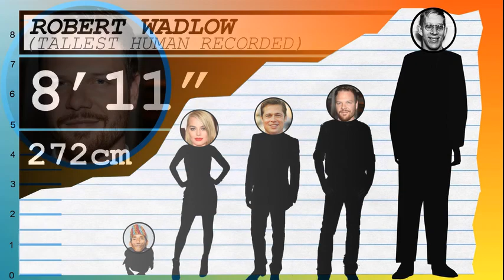How Tall Is Jim Parrack? - Height Comparison!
Find out how tall Jim Parrack is! To help visualize his height, we've included a side by side comparison with other celebrities, short and tall!